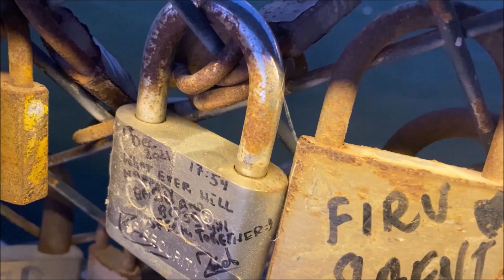Love Lock Bridge Dubai the Yard/is it worth to visit?/how to reach love lock bridge Dubai.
Hello! Im a traveller love  use to make travel  films   i will share my experiences of different places, local cultures, foods, etc as we know that without travel world like a reading on pages of papers.
I will guide you about solo travelling, hotel booking, hostel booking, flight booking and other travel relateds guides,